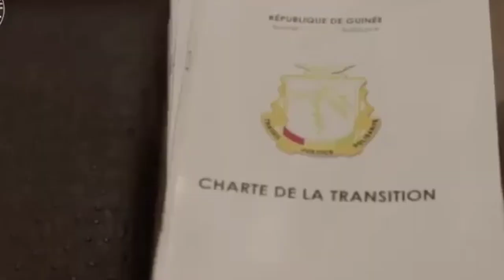Guinée 🇬🇳 : Mamadi Doumbouya, de putschiste populaire à président conspué.